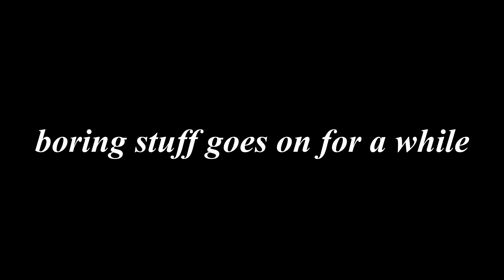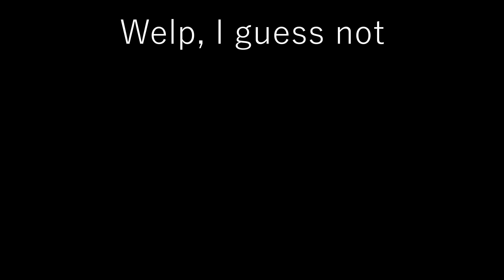BL2 Part 1 - Captain Flynt is a bad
Here's me playing Borderlands

This video took too long to make

I edited 54 mins of raw footage to 20 mins, now its 2 minutes have fun

If people want i can upload the 20 mins footage ¯\_(ツ)_/¯ (5 likes or 20 views?)

subscrib